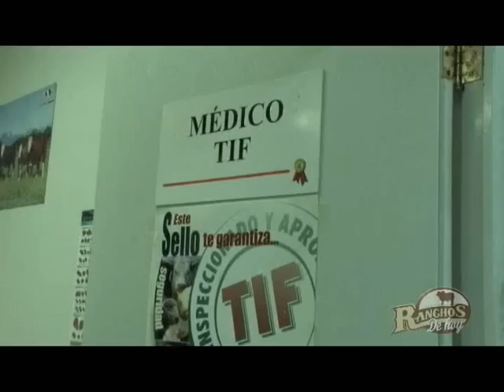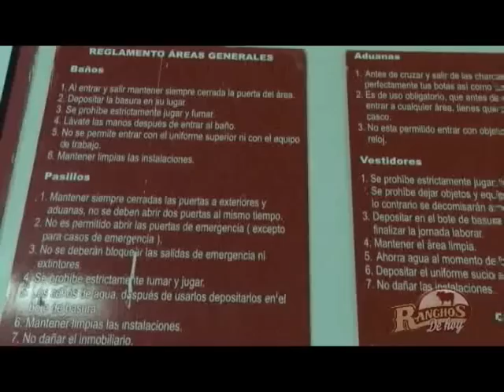Rastro TIF 338 DICABSA (KE CARNE) Area de Recepcion